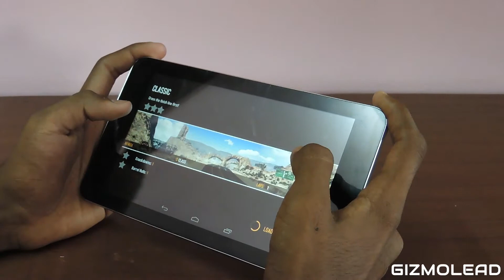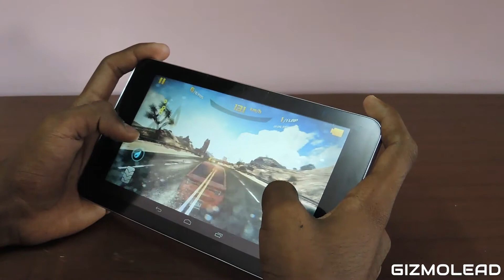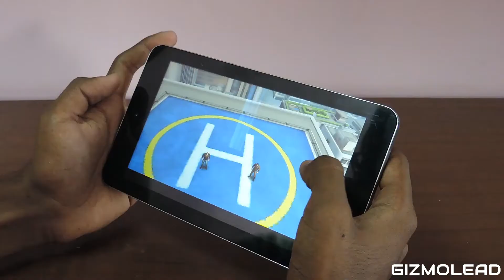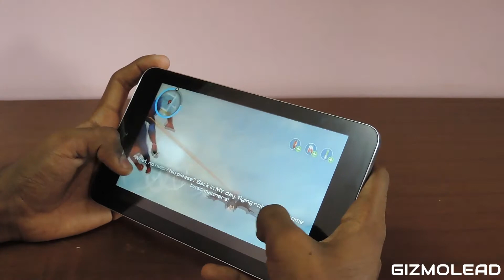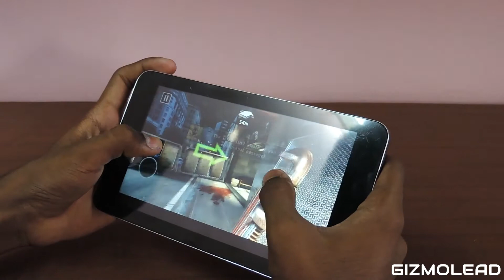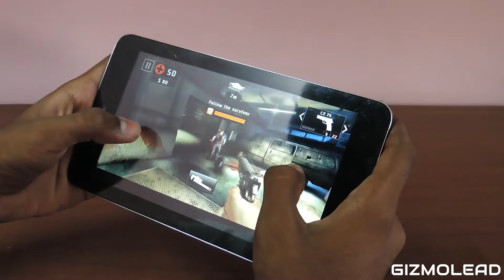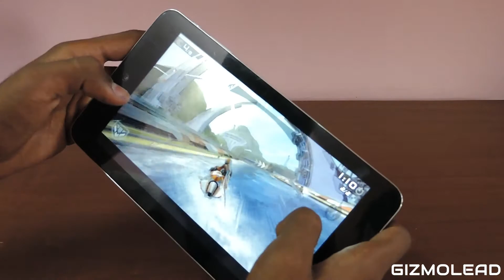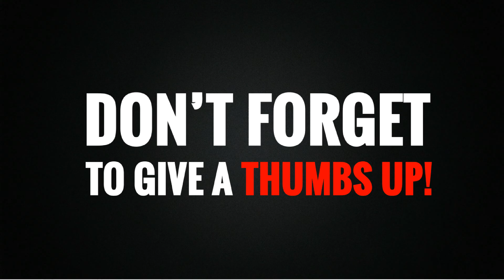Flipkart Digiflip Pro ET701: Gaming review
Watch our gaming review of the Flipkart Digiflip Pro ET701...

Asphalt 8 : 0:10
Amazing Spiderman 2 : 2:10
Dead Trigger 2 : 4:10
Riptide GP2 : 6:10

Other games tried - GTA Vice City & Deus Ex
Games which didn't work - Modern Combat 5, Modern Combat 4, GTA San Andreas & Real Racing 3